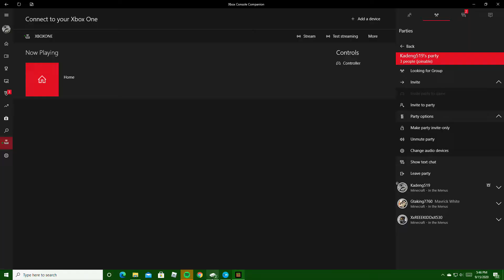We caught reekidd... (minecraft prank video)